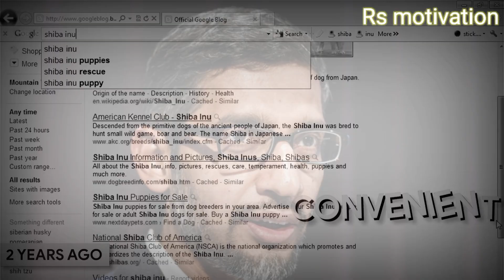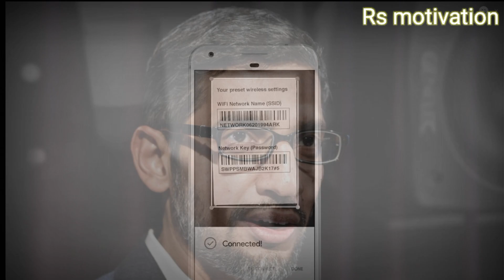SUNDAR PICHAI : Powerful motivation speech in hindi || By Rs motivation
sundar pichai best powerful motivation video in hindi
The End of an Era at Google? Sundar pichai

Sundar Pichai Loses Sleep Due To This Fear | 'Always Susceptible To Someone

Sunder Pichai Fired? - Google CEO | Fall of Google? What's the "Real Reason"?

use my mic 🎙️

voice and written by : Ravi Baghel

Best powerful motivation video in Hindi || motivation video | Rs motivation video

motivational video
sonu sharma
sonu sharma tik tok video
sonu sharma best motivational video status sonu sharma best
motivational video
sonu sharma whatsapp status
success
successful motivational status
motivational video
best powerful motivational

                                 Thanks 🙏👍